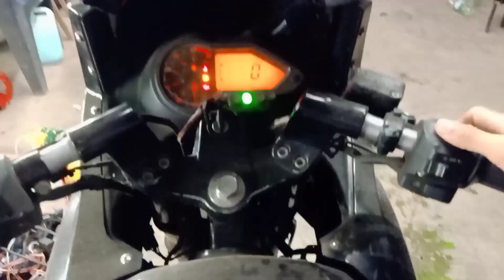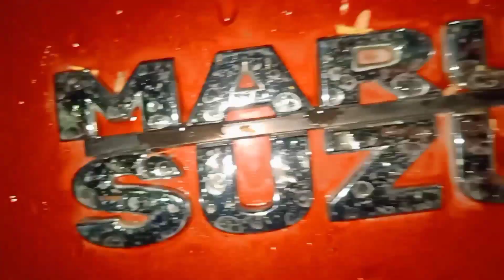शादी में लुंगी पाहणी 😅|LUNGI DANCE 😂|RONAK HOGLE VLOG